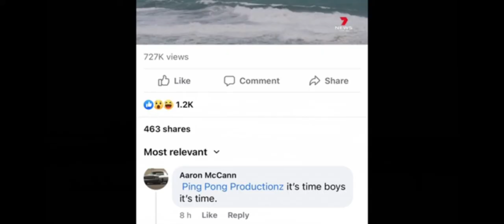Top News Story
Spirit of Tasmania cuts sick in huge swell